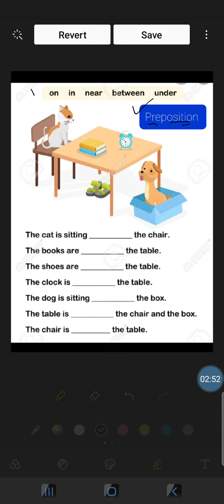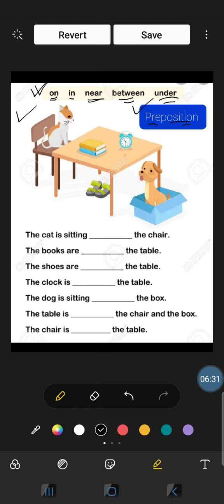English grammar, "Preposition" (part-1)